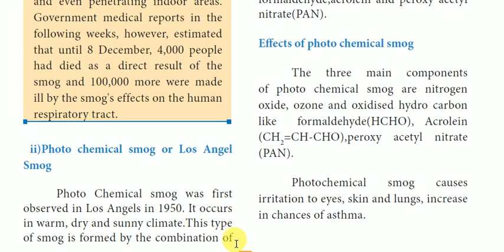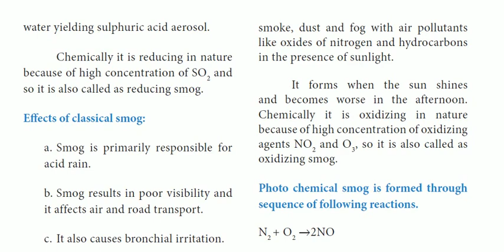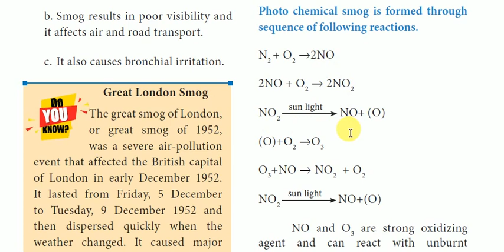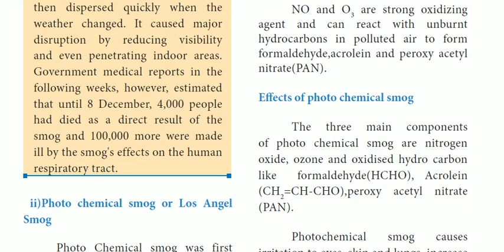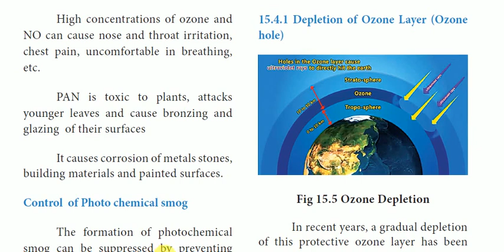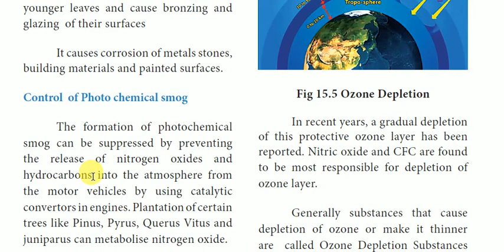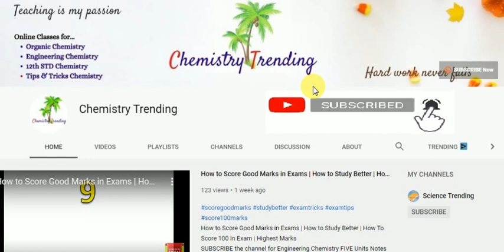Environmental Chemistry | EVS | Tamil | Pollution | Chemistry Trending | Photo chemical smog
Environmental Chemistry, EVS, Tamil, Chemistry Trending, Photo chemical smog